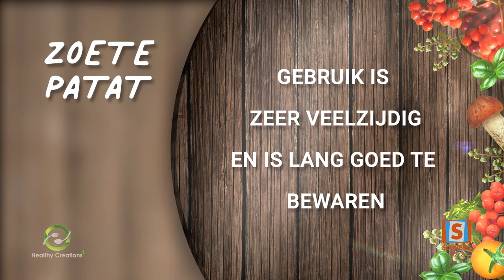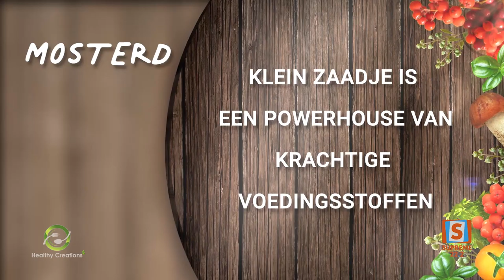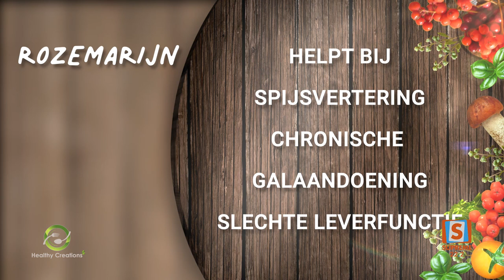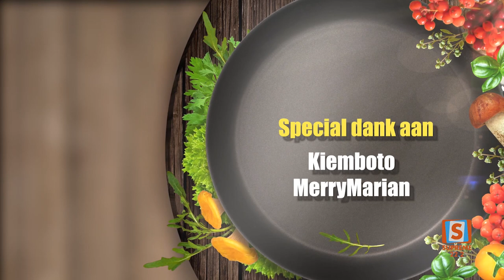Healthy Creations by Meredith - Lunch; zoete patat mash & cauliflower wings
Eating healthy feeds the soul